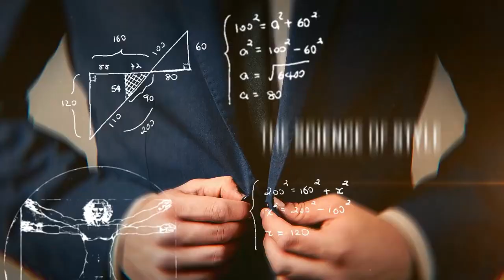Что Кожаная Куртка Говорит О Тебе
Кожаная куртка – это неизменный атрибут мужского гардероба. Кожаная куртка добавляет стиля, мужественности и сможет служить вам долгие годы!

Антонио даст вам 7 причин, чтобы купить кожаную куртку. С ней вы точно будете получать комплименты и будете знать, как понравиться девушке.

Хорошая кожаная куртка – это отличное вложение, которое прослужит вам долгие годы. Нося кожаную куртку, вы всегда будете выделяться среди окружающих, на вас будут обращать внимание, потому что вы знаете, как выглядеть круто!

0:00 - Интро
1:49 - #1
2:27 - #2
3:20 - #3
3:42 - #4
4:08 - #5
5:11 - #6